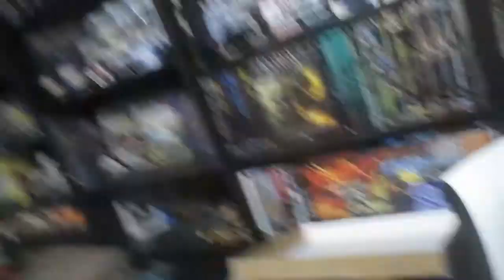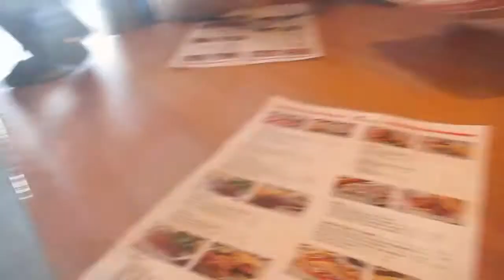A little more Map painting (7/4/20)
I take the time to add some shading and variation in color to the rocks and sand of my map painting - which has made me a lot more hopeful about how it will turn out. Unable to record anything due to Independence Day explosions, I sort through Magic cards instead. I do go out to dinner with family for the holiday, but return home to the sound of bombs going off, and do enjoy some of the pretty colors they produce in spite of myself.